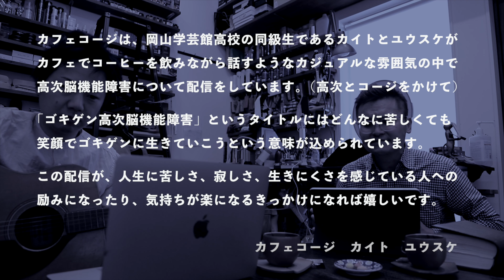230503カフェコージ振り返り会